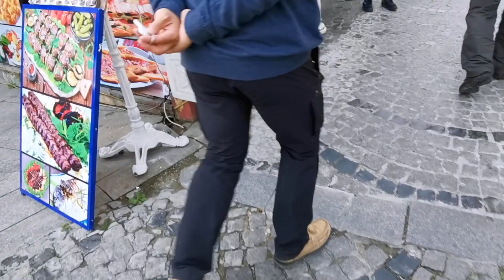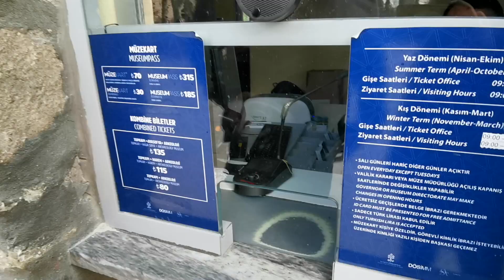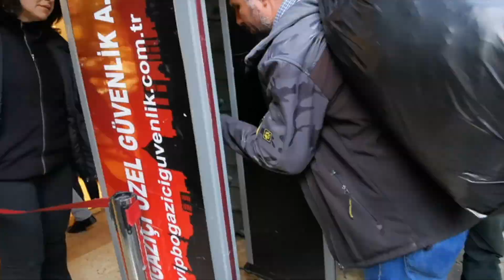Pray for Turkey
Dear Turkey, We are saddened to hear recent earthquake in Turkey which killed thousands of people. I visited Turkey in 2019 we fell in love with this country, such a mix of European and Asian culture and then my husband and I planned to Live in Turkey in Future maybe after our children turn 5. we will visit you Turkey in future. Stay strong Turkey and there is always a place in my heart.